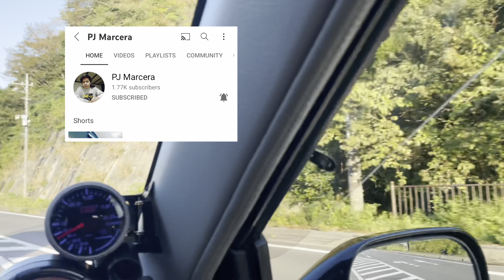Last na to..dagat sa japan vlog #70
Elow mga tol last na dagat na to hehehe
Ginawa ko tong video na oct 3 pa
Ngaun ko lang na upload hehhee
Sana ma enjoy nyo po salamat po